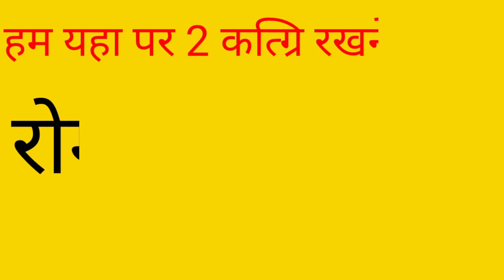shouth ki romantic and action vali film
hello friends

sarch realted

Top 10 Best New South Movies On YouTube,
10 Big New Released South Movies,
New Released Movies 2021,
 New Released South Action Movies,
 South New Released Hindi Dub Movies,
 New South Romance Movies,
South New Released Suspense Movies,
New South Movies 2021,
 South Hindi New Movies 2021,